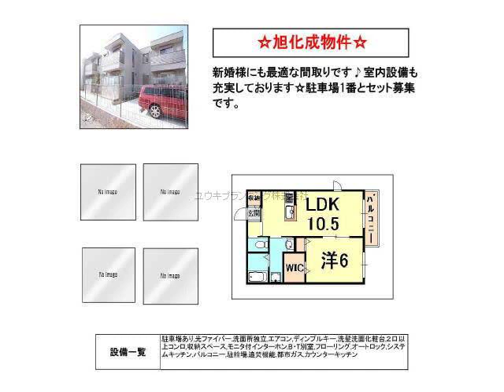西宮北口駅西宮市大畑町賃貸ユウキプランニング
旭化成カーサビアンカ
西宮市大畑町　シングル　MS